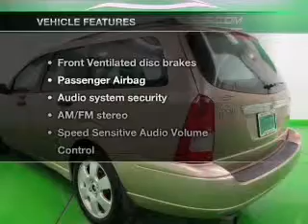2002 Ford Focus - Englewood CO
Year: 2002
Make: Ford
Model: Focus
Trim: SE
Engine: 2.0 liter inline 4 cylinder 16 valve MPFI DOHC
Transmission: 4-Speed Automatic
Color: Gold
Mileage: 123165
Address:
2245 S Raritan